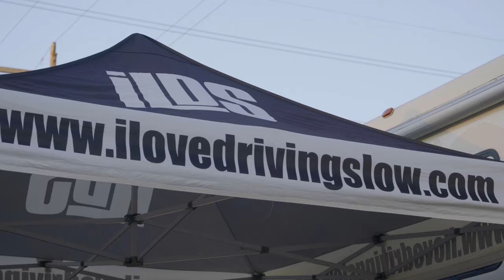Racing at FL2K 2021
It was great to get back to Bradenton Motorsport park for FL2k. This year's event shows the continued growth of our motorsport community. It also gave us the opportunity to spread our "take racing to the track" initiative.

We sponsored FL2k this year so we did bring out our vending boot and 2 faction cars. JJ, the owner of sonic (Blue Hawkeye Subie) also in the faction was also present as he raced in the outlaw stick shift class. He battled with a few issues but was able to get some good passes in. The car was completely reconstructed since it was last raced.JJ was making adjustments after each pass and getting better familiar with the new setup.

We are thankful for working with Brandon Whitt from Whitt Media for putting this quick montage together for us. We hope you enjoy it.